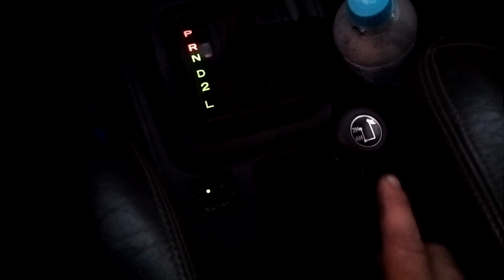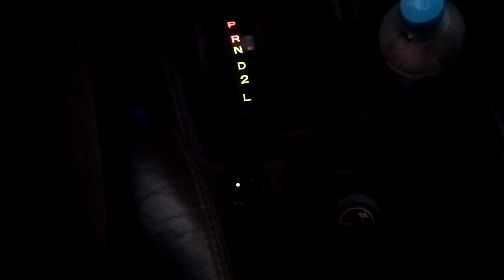Fim de tarde lindo hoje em Tramandaí,Lindo por do sol em Tramandai 24 de novembro de 2022